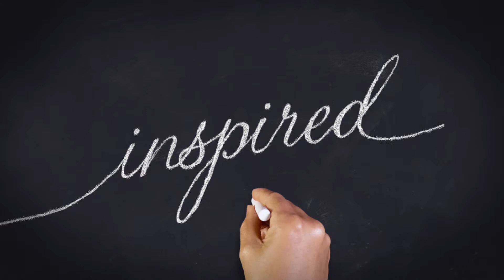The Stitches & Craft Show 15 second TVC newcas